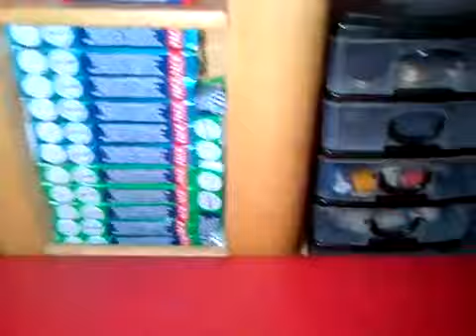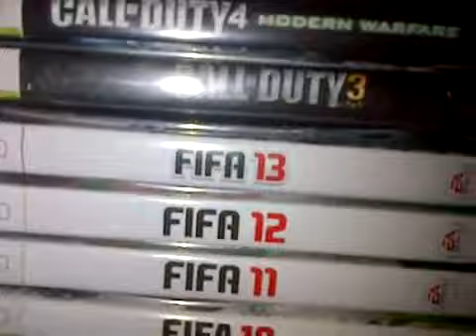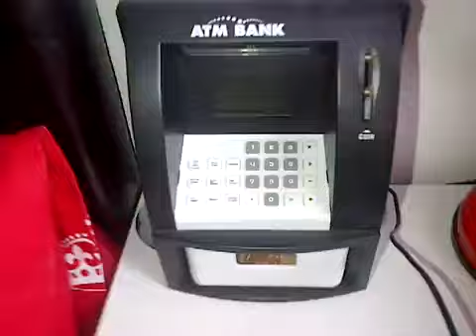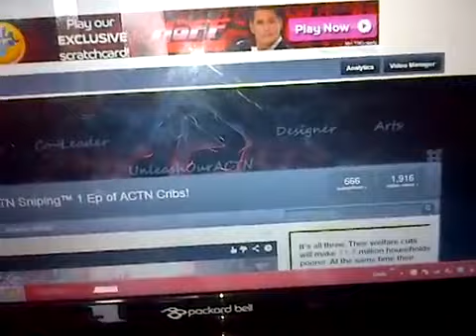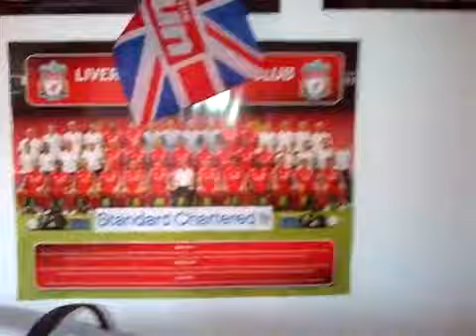Envo Cribs Cashes Setup Episode #1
Thumbs up & Favorite for a new serie we are starting

make sure to give them a sub and stay active